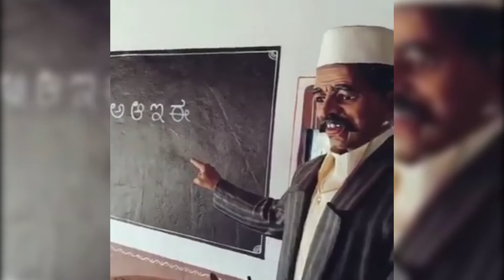Indian Culture and Activities || KOTIPALLI BUJJI.